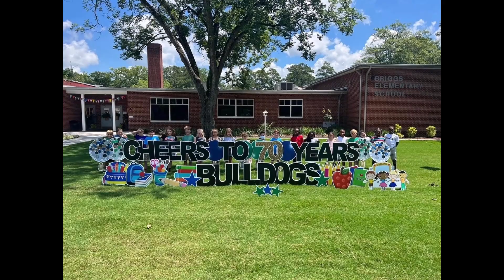Tuesday, December 5, 2023